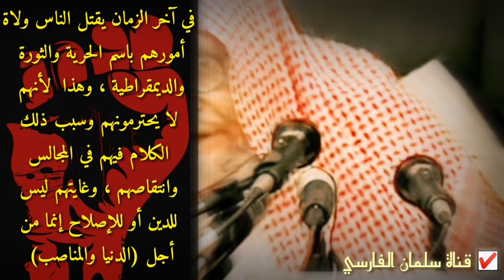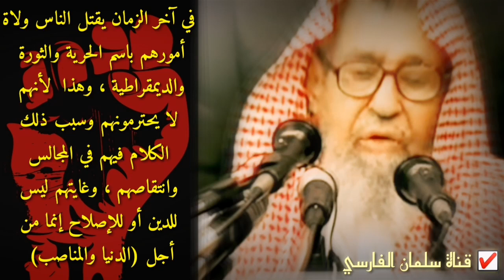صالح الفوزان : في آخر الزمان يقتل الناس ولاة أمورهم ولا يحترمونهم باسم الحرية والثورة والديمقراطية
🔶 شرح أحاديث الفتن